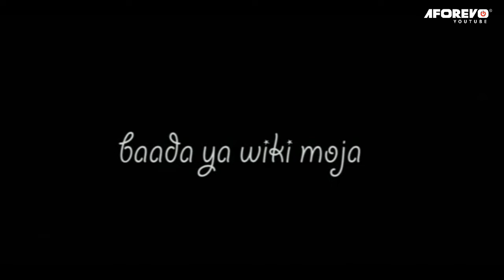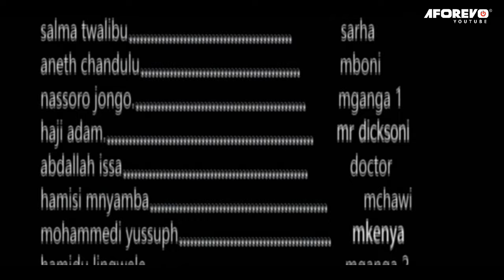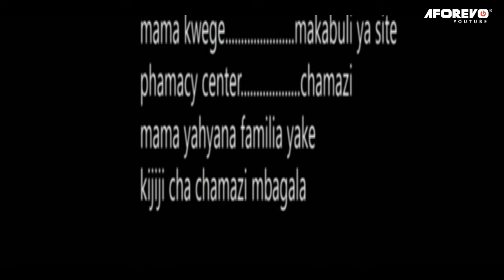This Is Not True Love | Huu Sio Upendo Wa Kweli | Latest Swahili Bongo Movie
Wale wanaotumia nguvu za miungu ya uwongo kupata upendo wa kweli, wajue kuwa hautadumu

An interesting Bongo movies starring; Anuar Nassoro, Mwamini Mkumba, Madebe Lidai

Aforevo Title: Ficho